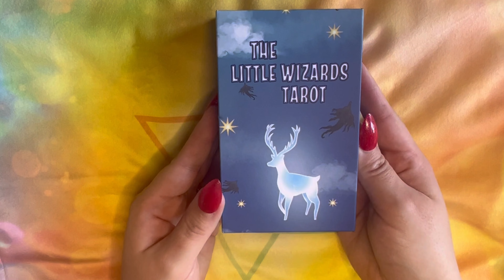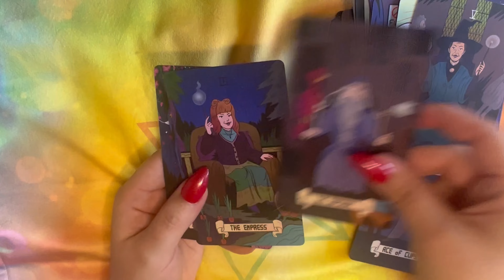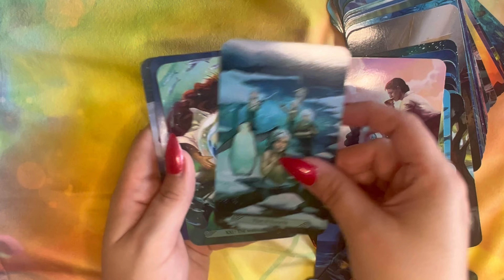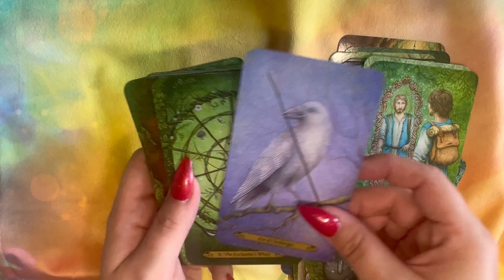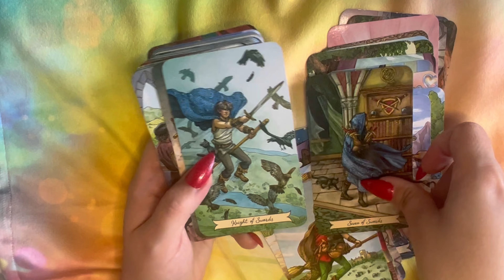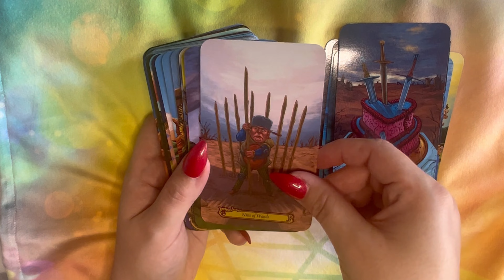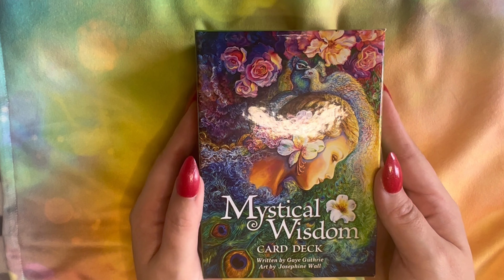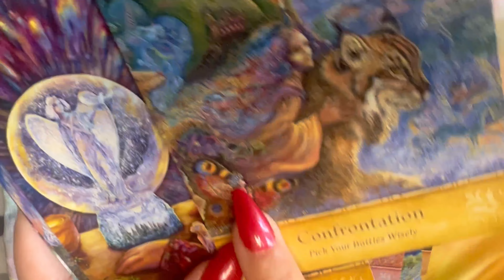LivingInTarot VR to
Hello Lovelies!

This video is a response to the LivingInTarot created by @TempestGetchell !

PROMPT:
Decks whose worlds I wish I lived in

Musician: @iksonmusic